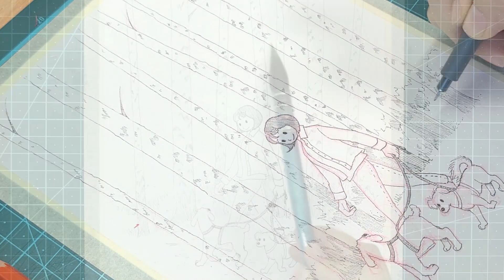강아지와 산책하는 모습 수채화로 그리기 / Walk with dogs, Watercolor Painting Illust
발리 말리와 함께 숲을 거니는 모습을 그려봤어요🥰🥰
코로나가 어서 끝나서 마스크 안끼고 산책하고 싶네요ㅠㅠ
늘 이쁘게 봐주셔서 감사합니다!
I drew a picture of me walking in the forest with my dogs(Bally&Mally)
Always Thanks!